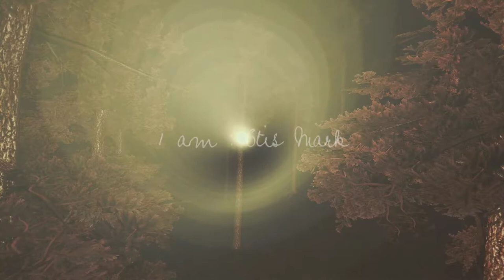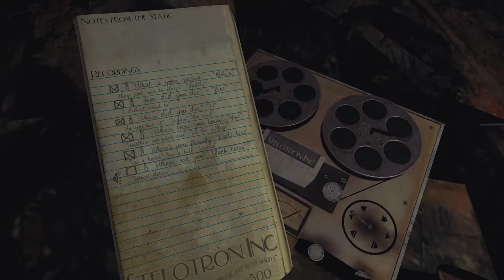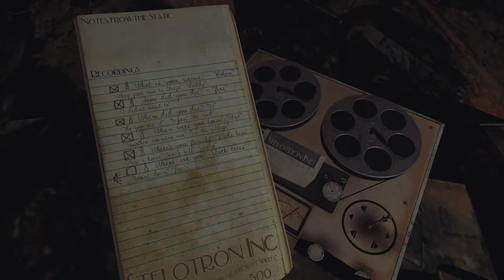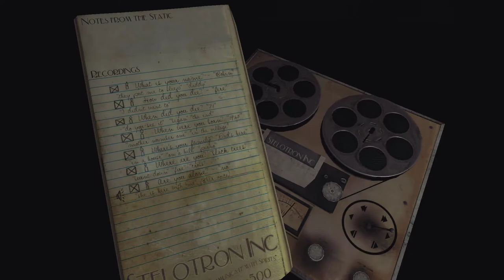Sylvio [4] Counting Crows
That crow section was frustrating.